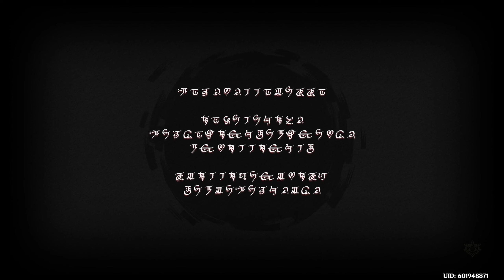Genshin Impact(4.7) Story Part 60: Loom of Fate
This is part of the Genshin Impact 4.7 Update.

This video, I am finishing Act 6 of Chapter 4 of the Archon Quests, Bedtime Story. The missing person is Caribert Alberich, the memories within the people of Vimara Village were implanted. The premonition that Dainsleif had was also done by him as well. When Clothar “saved” Caribert, he wasn’t really saved; rather, he can only exist in memories as Caribert was dead a long time ago. Lastly, we learn that the Loom of Fate was completed and due to that, Caribert will disappear permanently. After his disappearance, we meet one last person, Abyss Princess Lumine.

Genshin Impact is a free to play, action role-playing game with an open world exploration and gacha mechanics. If you wish to try it out, it is out on PC, iOS, Android, and PS4. The story of Genshin follows Aether trying to locate and rescue his lost sister Lumine. Expect to see more Genshin content in the future.